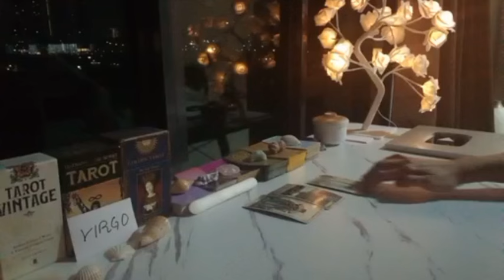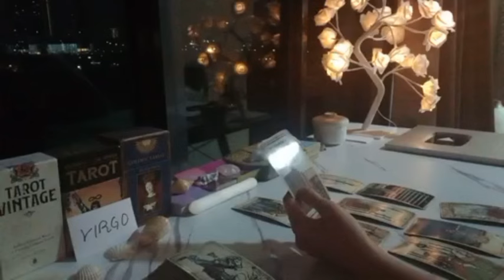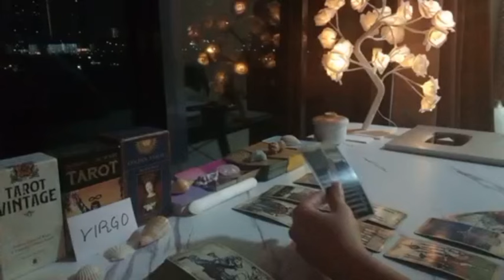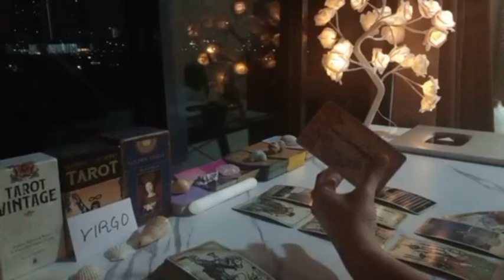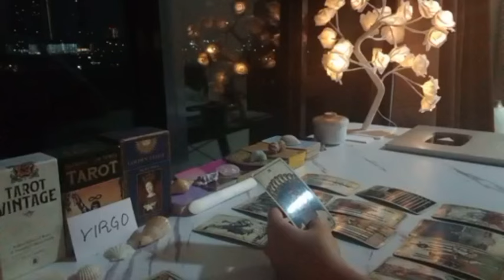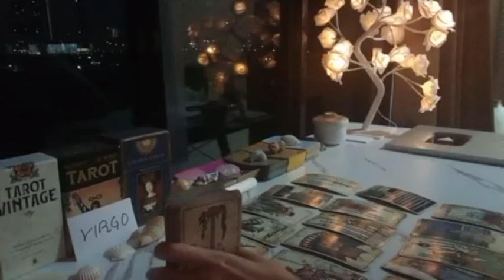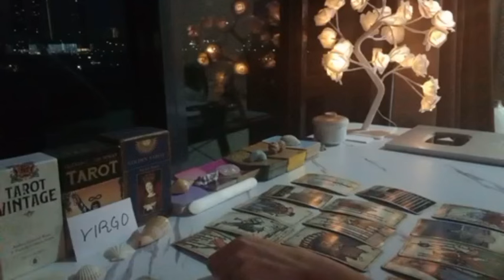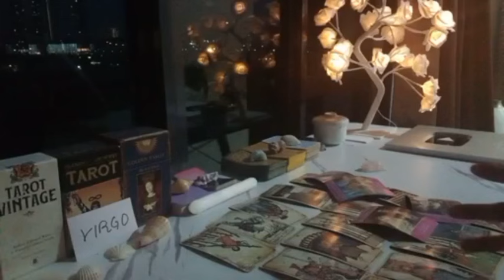VIRGO 😵‍💫 THEY CAN'T SLEEP, DEMOTIVATED SINCE THE SEPARATION....🤕 JUNE 2024 TAROT TODAY LOVE